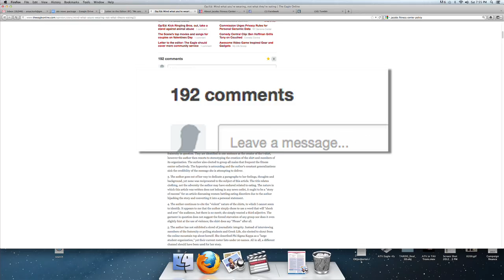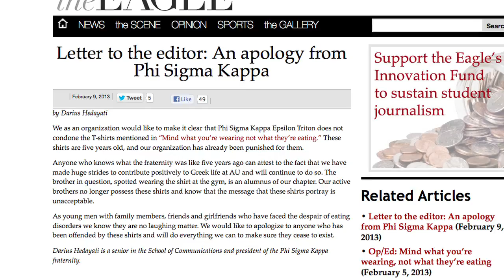AU Phi Sigma Kappa "Offensive" T-Shirt Causes Controversy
Anna Kark reports on the controversy following WCL student Kendra Lee's op-ed in The Eagle about a Phi Sigma Kappa T-shirt in the gym that was triggering for people with eating disorders. The SG Undergraduate Senate speaks on their resolution to ban "offensive" clothing.